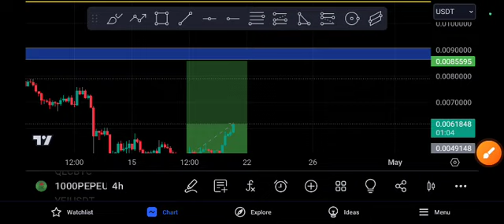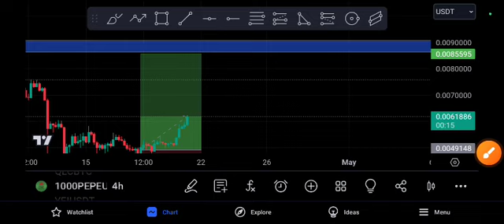1000PEPE coin Big SURPRISE! PEPE price Prediction